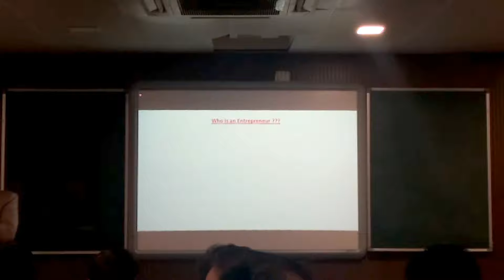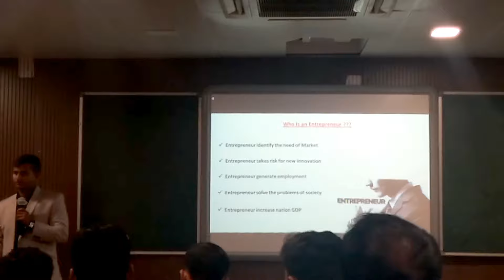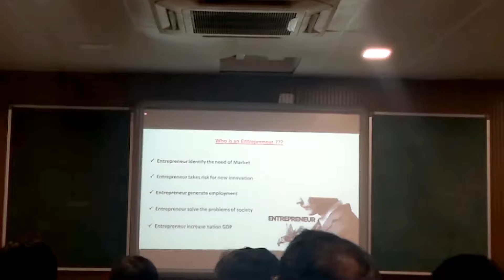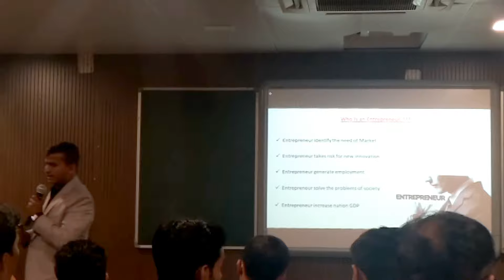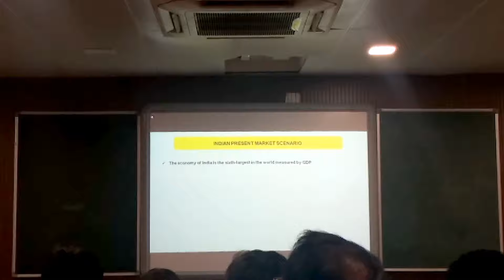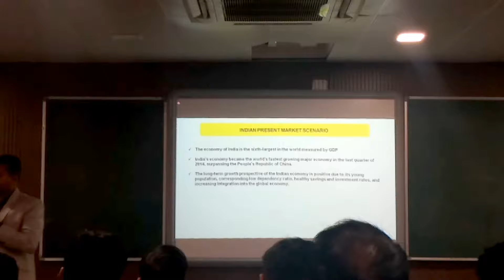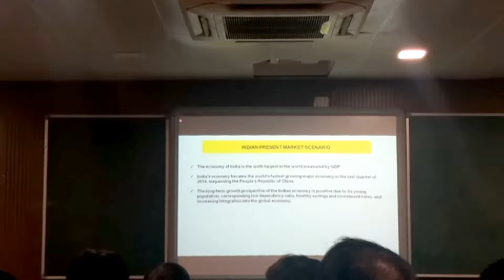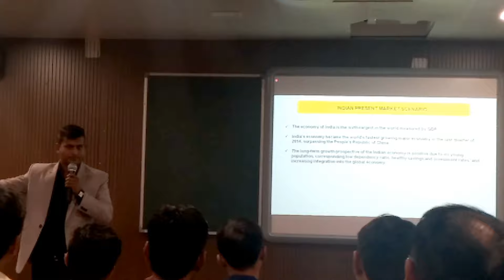Future of Entrepreneurs in India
Mr. Vishal Singh is a  Vast Visionary Business Coach with having 15 years of experience in various industry and trained thousands of people in pan India. He is also Founder of Gurukul Training & Consultancy Services located in Surat , Rajkot , Ahmadabad & Mumbai Also. he is also business Management expert. He has done successfully consultancy services in many companies like - Manufacturing companies , Retail Companies , Trading Companies  in Different cities & Different states. His vision is to Transform 5000 SM'E Companies in 500 Cr. before 2027 by his Business expertise
Leadership Development Program​ Vishal Singh​ Gurukul​ Rajkot​

Get updates of recent events, seminars,  and daily motivation.

India is a Biggest market for startup